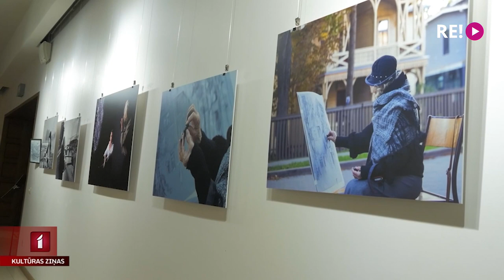Kolēģi iemūžina mākslinieces Irinas Tīres darbu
No šodienas līdz mēneša beigām Liepājas Latviešu biedrības namā apskatāma Liepājas Tautas fotostudijas "Fotast" izstāde "No skices līdz…", kas veltīta māksliniecei Irinai Tīrei 85 gadu jubilejā. Izstādē apskatāmi fotomirkļi, kuros atainots viņas mākslas radīšanas process, kā arī Irinas darbi, kas tapuši pēdējā pusgada laikā.